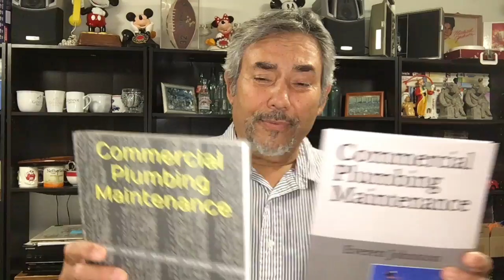The Beatles Yesterday & Today